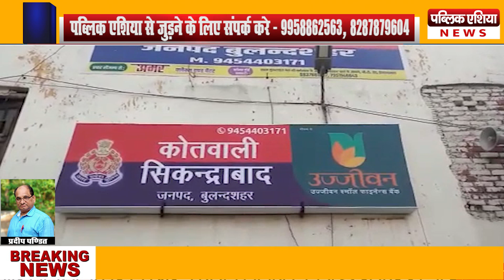बुलंदशहर में युवक के यहां पड़ा NIA का छापा | Public Asia